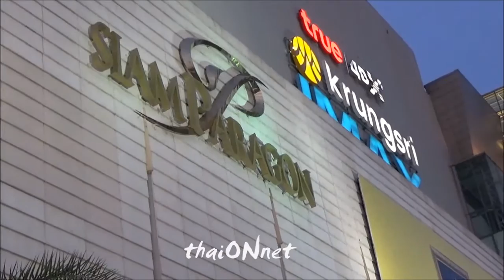Bangkok at night - Siam area - #11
Siam (Thai: สยาม, rtgs: Sayam, IPA: [sà.jǎːm]) is an area in the Pathum Wan district of Bangkok. It is a de facto district/neighborhood that consists of roughly 43 acres (170,000 m2) of the Thai Royal Family's estate, of which 17 acres (69,000 m2) is the Sra Pathum Palace; the remaining 26 acres (110,000 m2), formerly home to the Siam Intercontinental Hotel and its royal gardens, are leased by the Crown Property Bureau to several vast, upscale shopping complexes that are located on either side of Rama I Road. Though no district of Bangkok legally exists by the name "Siam," local Thais refer to this area as such, and consider it to be the very heart of Bangkok. Siam is connected to the adjacent Ratchaprasong area via a number of footbridges.